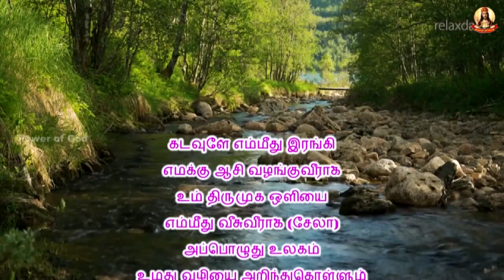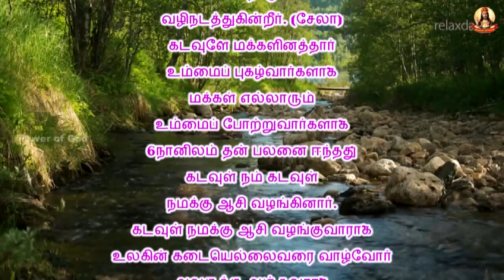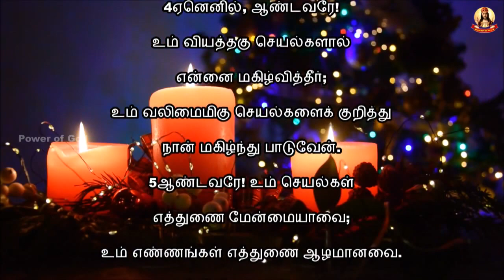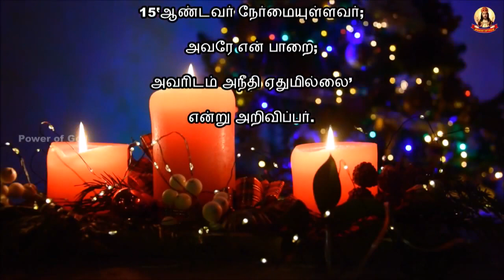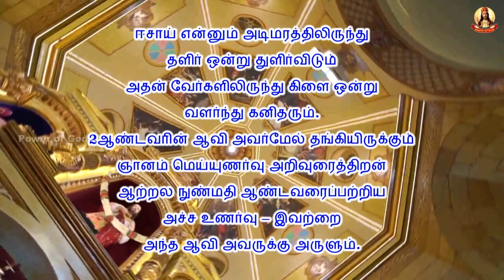காலை மன்றாட்டு + திருவருகைக் காலம் 2ஆம் வாரம் சனி Advent 2nd Saturday